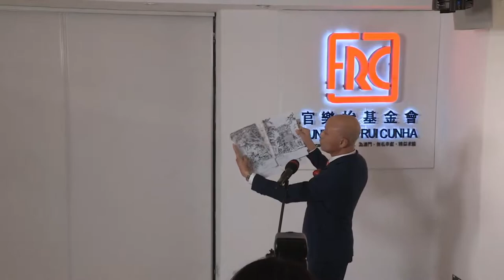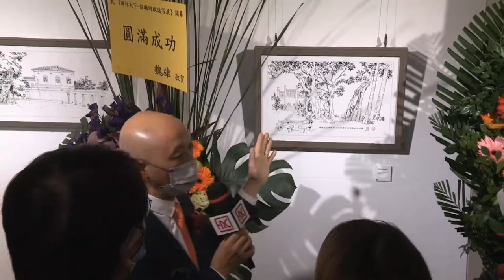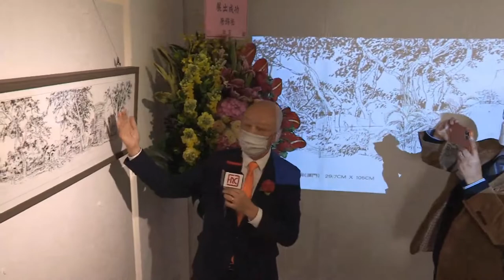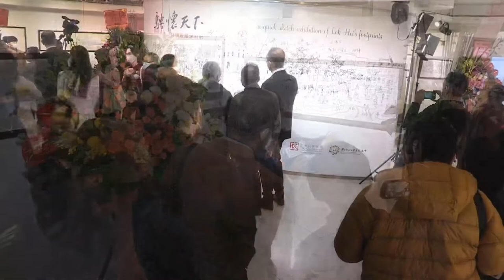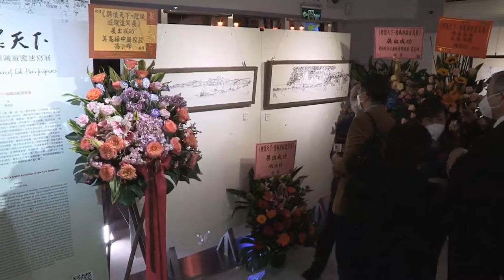2022.12.12 - “Embracing the World” – Exhibition by Lok Hei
The Rui Cunha Foundation presents on Monday, December 12th at 6:30pm, the opening ceremony of “Embracing the World”, a Quick Sketch Exhibition of Lok Hei’s Footprints, the celebrated local artist who will display 23 serigraphed prints and 2 original drawings of places he visited in his contemplative search for the beauty and serenity of landscapes and scenery around the globe. The project is supported by the Macau Culture Development Promotion Association.

Comprising 25 artworks, this exhibition reveals how, in the words of Legislative Council’s Deputy and Master of Arts Chan Ho Sing, «the brush of the artist covers the beautiful mountains and rivers of our motherland. And the valleys and waterways in the foreign lands. He is full of appreciation, praise, and blessings. The feelings are simple and sincere, without boundaries».

«Traveling is a form of life for people», he says, and «good memories are also a source of joy. The exhibits include scenes familiar to you and me, such as sceneries of Macau, the Forbidden City in Beijing, the landscape of Guilin, the Mausoleum of Yellow Emperor in Shaanxi, Zhujiajiao in Shanghai, Nyingchi in Tibet, the Town of Furong in Hunan, St. Petersburg in Russia, Porto in Portugal, Venice in Italy, Okinawa in Japan, etc». For Chan Ho Sing, «images are delivered to the audience’s eyes as if one belongs in it. And each can fill in the colors freely in their minds», he concludes.

Lok Hei was born in Macau and has worked in advertising design and exhibition planning for many years. He is currently the Director of China Artists Association, President of the Macau Artist Society, Director of the China Association for Preservation and Development of Tibetan Culture, standing Director of Guangdong's Association for Promotion of Cooperation Between Guangdong, Hong Kong & Macau; and Chairman of the Macau Culture Development Promotion Association. He has held “Lok Hei, Ng Wai Kin Fine Arts Exhibition” in Hong Kong and Macau; and “Lok Cheong, Lok Hei, Ng Wai Kin Fine Arts Exhibition” in Portugal. His publications include “Doors in Black and White – Lok Hei Sketch Collection”; the Manuscript of “Taijiquan Interpretation”; and the 100-meter picture scroll of “Macao Back To Common Roots”.

The artworks will be on display at the FRC Gallery until January 7, 2023.